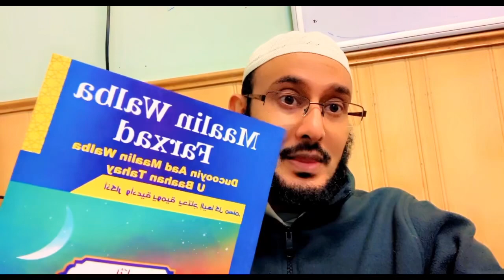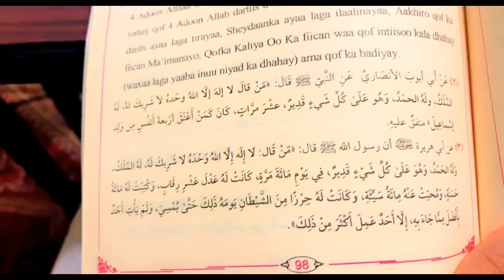DUCADAN Sheydaanka Ka Oohisay 😭, Goormaa La Aqristaa?:::: Dr Ahmed Al-Yamaani